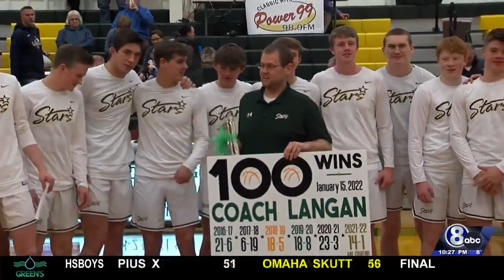High School Basketball Scoreboard: 1/25